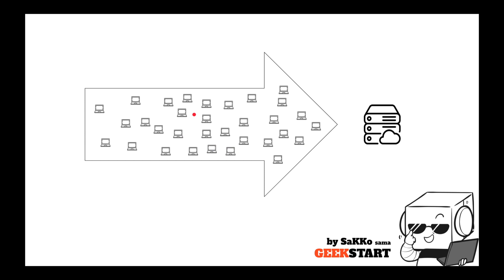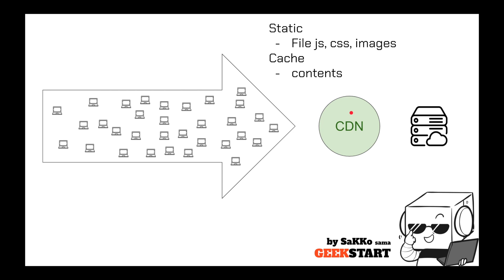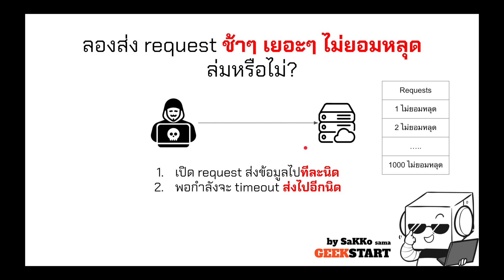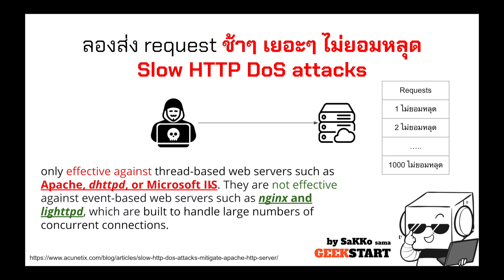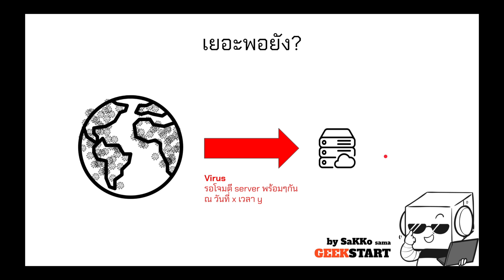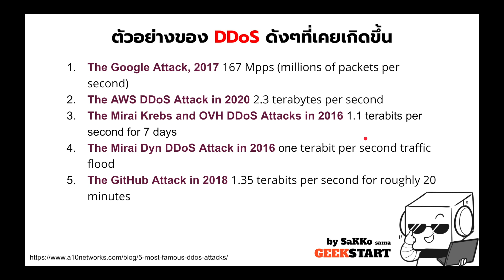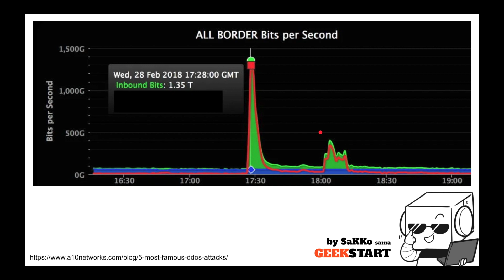Distributed Denial-of-Service (DDoS ดีดอส) แต่ไม่ดีนะ คืออะไร ทำไมเว็บล่ม ถ้าโดนแล้วสวดมนต์จะรอดไหม?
DDoS คืออะไร เหมือน MS-DOS มะ? (ล้อเล่นนะคับ 55555)

ชอบวีดีโอผม อุดหนุนผมได้โดยการซื้อหนังสือ
เกิดอยากจะเขียน API ด้วย Ruby on Rails ได้ครับ

เนื้อหาอัดแน่น เล่มเดียวจบ ไม่มีกั๊ก ไม่มี つづく พิมพ์สีทั้งเล่ม
Ruby, Controllers, Model and Relationship, Code First Database Migration, REST API, HTTP Status Code, Scaffolding, Error Rescue, Authenticating API with JWT, Sending Emails, Data Validation, State Machine, Caching with Redis, Searching with ElasticSearch, Delay Jobs with Sidekiq, Setup Server, and Deploying Rails